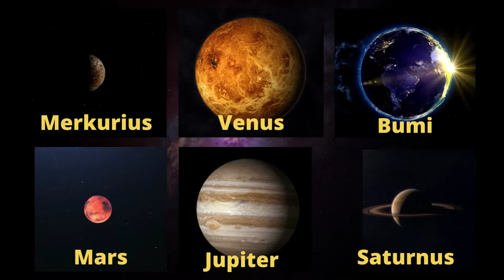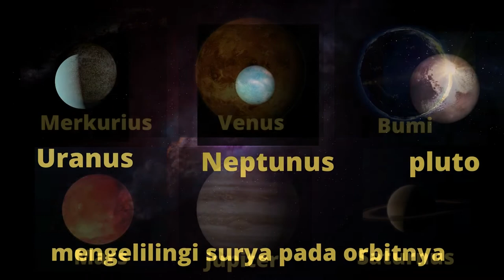Lagu Anak Indonesia 2022 : NAMA PLANET - Full Animasi - Tema Alam / Benda Angkasa / Langit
DOWNLOAD GRATIS "POSTER TEMA ALAM DAN BENDA ANGKASA"  (SIAP CETAK BENTUK PDF)
Untuk mengunduhnya, silakan ikuti langkah-langkah di bawah ini:

Manfaat        : _
- Mengajarkan anak cara mudah menghafal planet di tata surya

SYAIR:
Ada sembilan
nama-nama planet
Yang ada
di tata surya kita

Semua planet
berputar-putar
Mengelilingi surya
pada orbitnya

Merkurius, Venus,  Bumi
Mars, Jupiter,
Saturnus,
Uranus. Neptunus, Pluto
Mengelilingi surya
pada orbitnya

lagu belajar benda angkasa,
lagu anak belajar benda angkasa,
lagu edukasi belajar benda angkasa,
lagu paud belajar benda angkasa,
lagu tk belajar benda angkasa,
lagu kb belajar benda angkasa,
Musik mengenal benda langit,
Musik paud mengenal benda langit,
Musik anak mengenal benda langit,
Musik tk mengenal benda langit,
Musik kb mengenal benda langit,

Salam,

KakZepe.Com